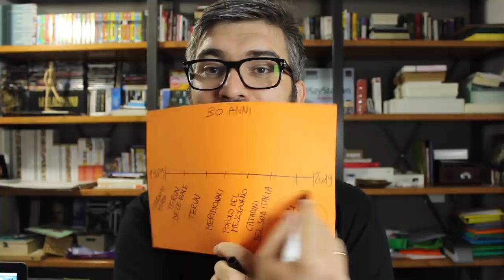Elezioni Europee 2019 - Salvini SFONDA e Di Maio COLLASSA ✎Boban Pesov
Facciamo chiarezza